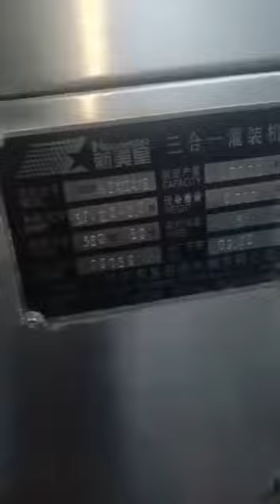10 April 2023